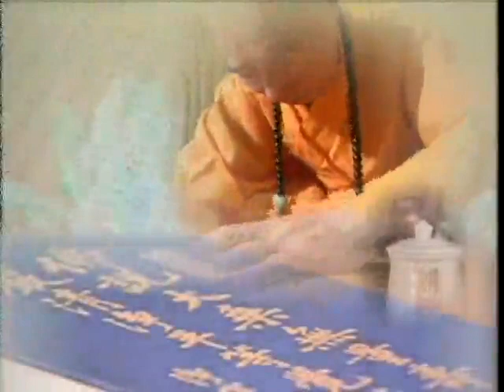华严经 净空老法师主讲 字幕版585a